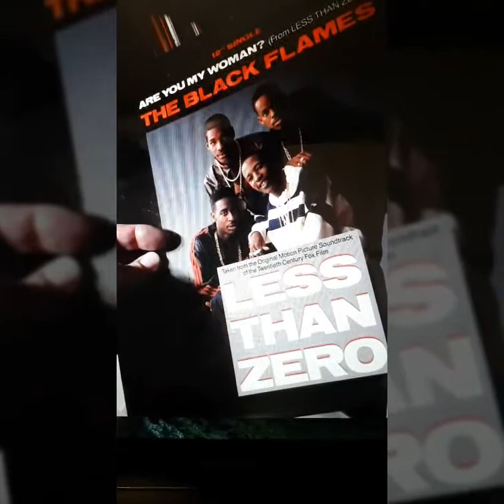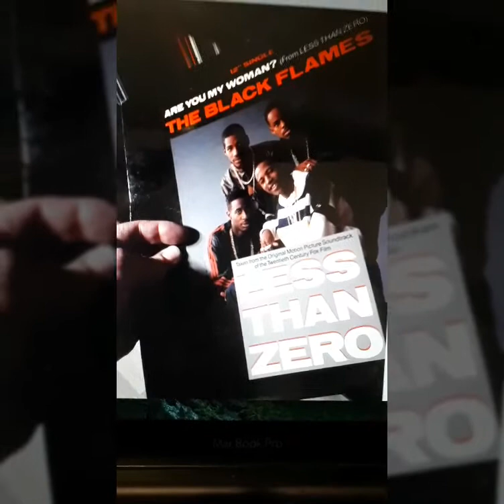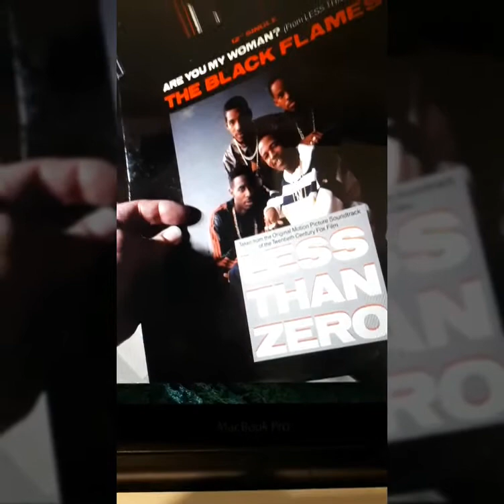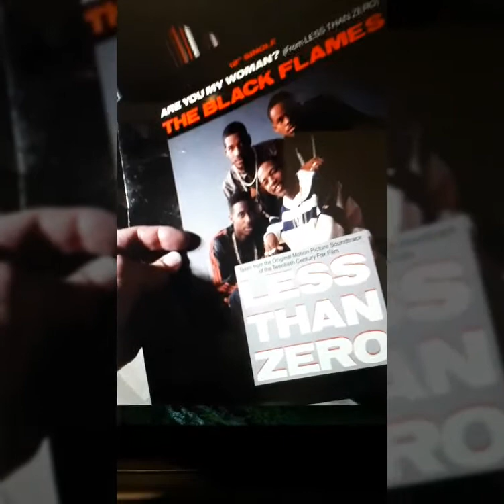It Takes A Nation Of Millions To Hold Us Back: Greatest HipHop Album All time (Part 4) HIPHOP73.com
In this clip, Kamanchi Sly describes the single Bring The Noise from "It Takes a nation of millions to hold us back", by Public Enemy, arguably the greatest HipHop Album of all time. Kamanchi speaks about how Bring the noise wasn't even mentioned on the sleeve and was the B-side to the single by the Black flames on the Less Than Zero sound track. Def Jam appeared to show little interest in the group on this release but the track exploded in the UK. Kamanchi  explains how Simon Harris sampled the track, having a huge hit with BASS HOW LOW CAN YOU GO in the UK Charts.  Public Enemy would go on to have massive success with BRING THE NOISE when they re-released a cross-over version with Heavy Metal group ANTHRAX even having the guy from the metal group famously rapping ChUCK D's verse on the remix.